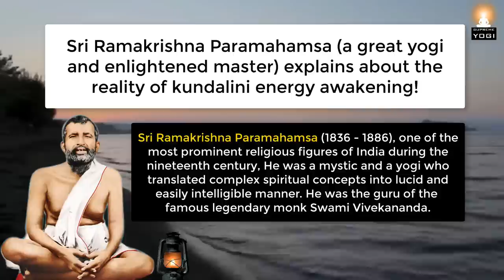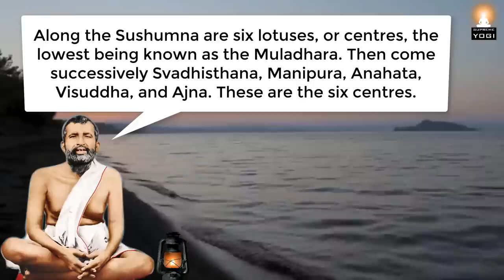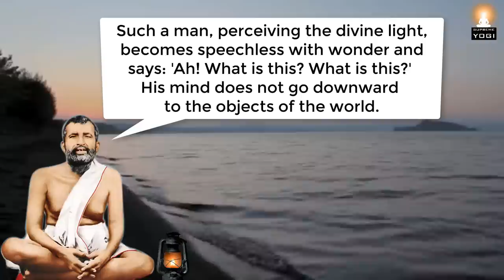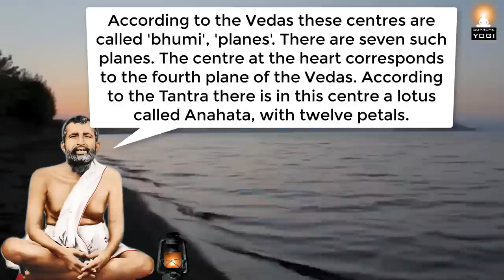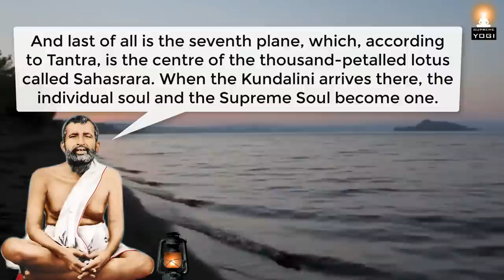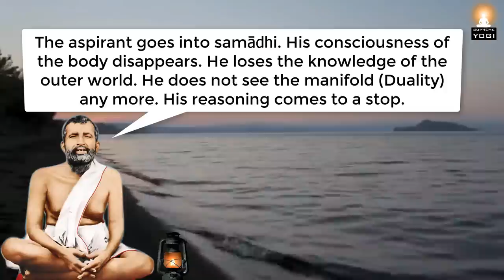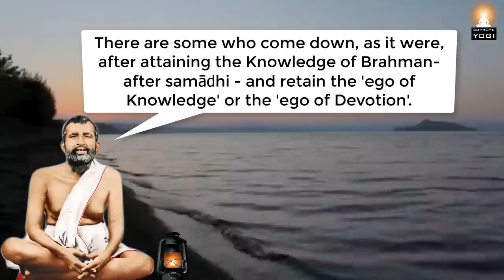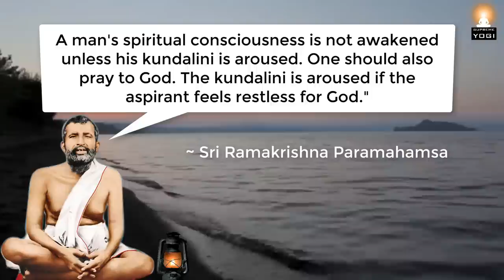Kundalini Awakening - What Will Really Happen if Kundalini Energy is Awakened? (kundalini shakti)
Truth about kundalini awakening! What will really happen if kundalini energy is awakened in a man? The great yogi and Self-realized master Sri Ramakrishna Paramahamsa explains about the reality of kundalini energy awakening!

About Sri Ramakrishna Paramahamsa:
Sri Ramakrishna Paramahamsa (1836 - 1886), one of the most prominent religious figures of India during the nineteenth century, He was a mystic and a yogi who translated complex spiritual concepts into lucid and easily intelligible manner. He was the guru of the famous legendary monk Swami Vivekananda.

Excerpt Source info:
'The Gospel of Sri Ramakrishna' by Mahendranath Gupta (translated by Swami Nikhilananda)

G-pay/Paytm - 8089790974